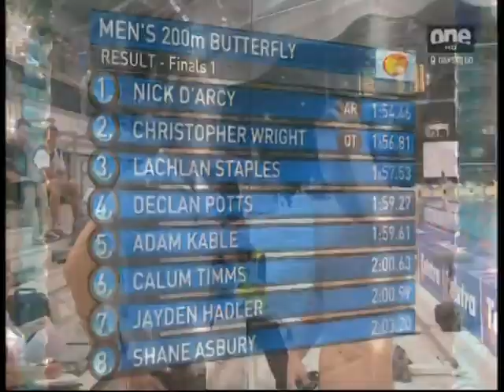2009 | Nick D'Arcy | Australian Record | 1.54.46 | 200m Butterfly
Nick D'Arcy swimming an Australian Record in the 200m Butterfly at the 2009 Australian Championships | His time of 1.54.46 took just over 0.5 a second off his previous mark | While this swim qualified him for the event at the 2009 World Championships in Rome, DArcy was later dismissed from the team after being sentenced on assault charges | DArcy was also stood down from the 2008 Australian Olympic team over the same incident | This footage has been taken from a Channel  ONE HD Australia broadcast | If this is a breach of copyright please advise and it will be removed